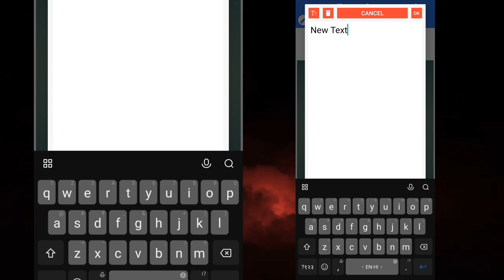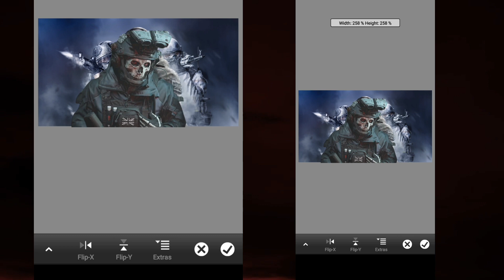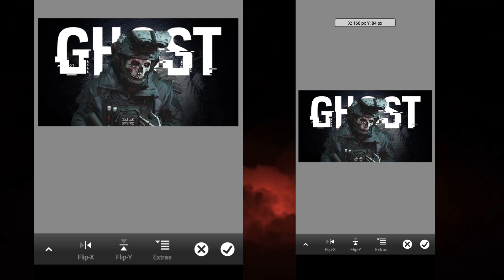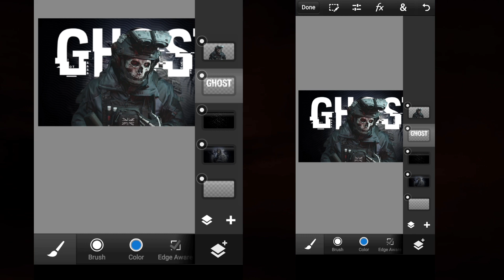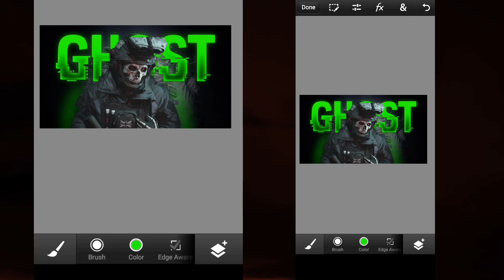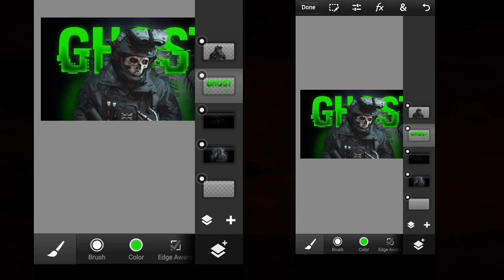How to make Thumbnail for editing in Easy way || By TECHNICAL EDITZ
Title -  How to make Thumbnail
Song - NO LOVE SLOW REVERB

Video Credit - Technical Editz
Video Upload Platform - Youtube

Some Apps For Use Editing :
1-- Capcut
2-- Alightmotion
3-- Piscart
4-- Pixellab
5-- Ps cc 2019

Some Video Realated Tags :
how to make thumbnail in photoshop,
how to make a thumbnail on capcut,
how to make a roblox thumbnail,
how to make best thumbnail for youtube videos,
how to make a good thumbnail for youtube
how to make thumbnail like xenoz
how to make ff thumbnail
how to make minecraft thumbnail
how to make bgmi thumbnail
How to make thumbnail for editing
How to make thumbnail for gaming
How to make thumbnail in ps cc
How to make thumbnail in pexellab
How to make thumbnail in picsart
How to make velocity thumbnail
official 6 Sahil video kese Banaye
Official 6 Sahil tutorial
Official 6 Sahil thumbnai

Itz Speech :::::
I hope this video is very good . my aim is your entertainment .